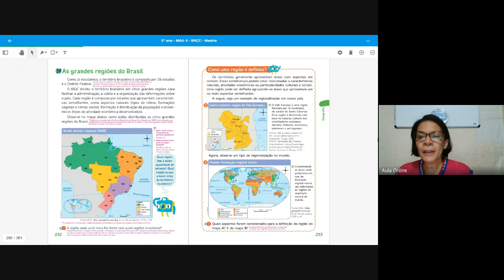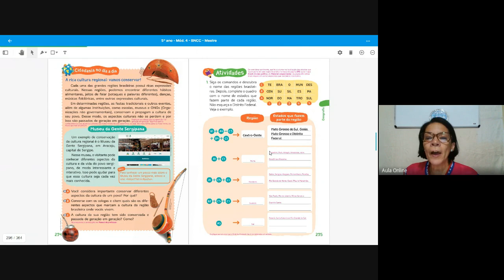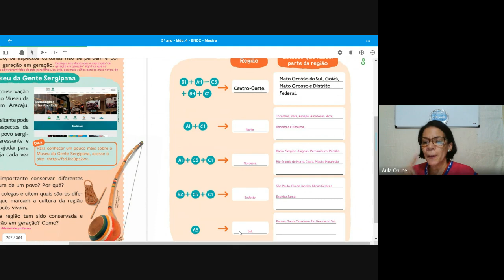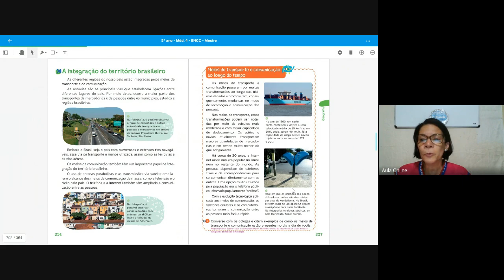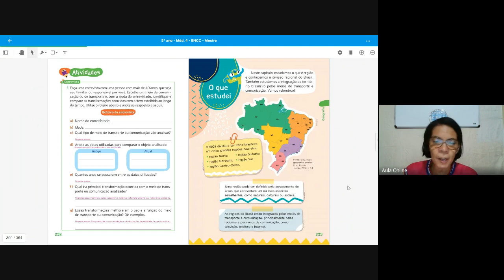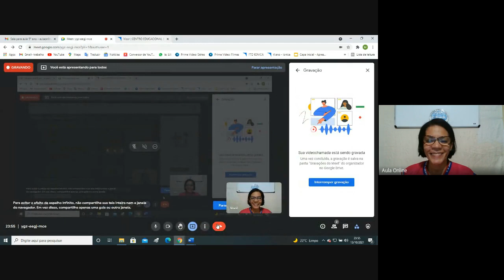T 501 Geografia Semana 32